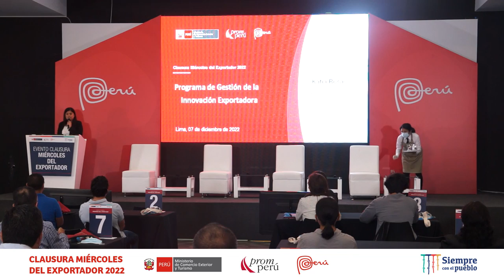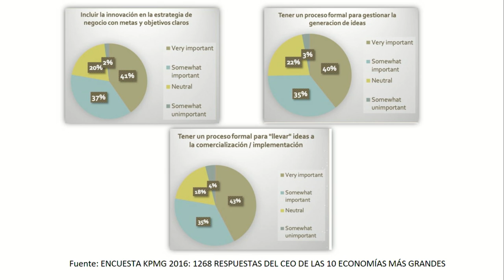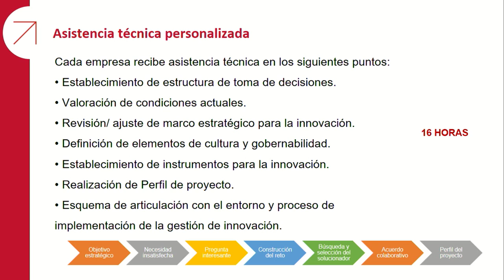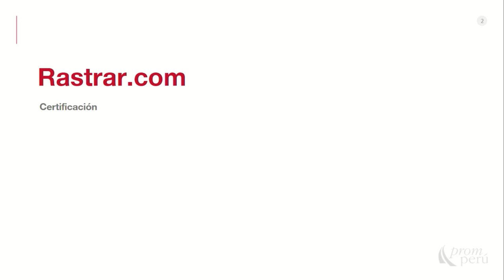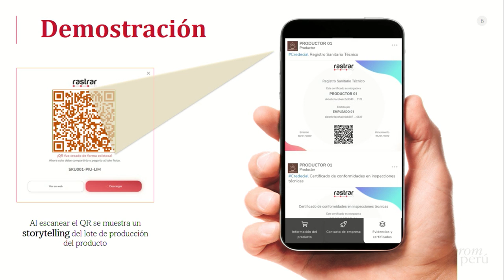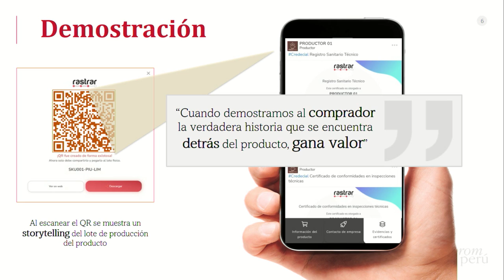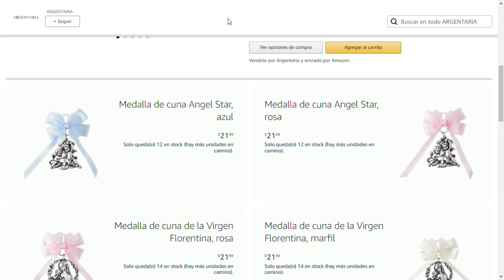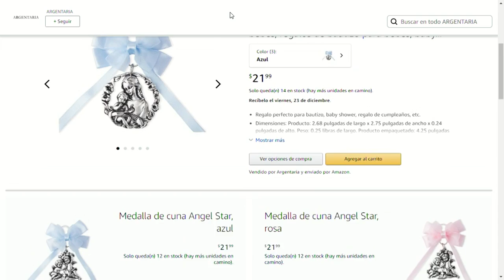Clausura de Miércoles del exportador 2022